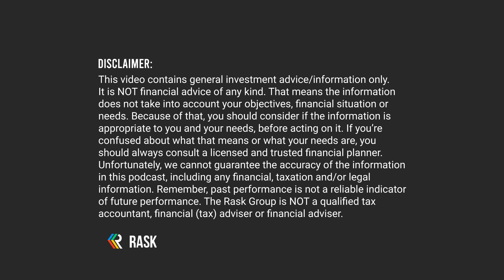Economics 101 with Dr Sam Wylie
Have you ever wanted to understand how interest rates work, but never know who to ask?

Well in this episode we've got you covered, as Dr Sam Wylie from Melbourne Business School, gives us an insight into how this things we call an economy actually works.

Kate chats to Sam about what economics really is and why it's worth being aware of as consumers and investors, the role economists play, need to know concepts, why interest rates matter and why inflation isn't always bad, plus supply and demand in a covid normal world.

Date recorded: 8th December 2021